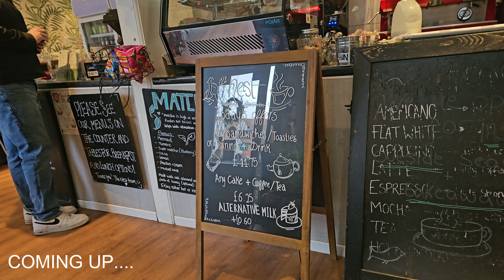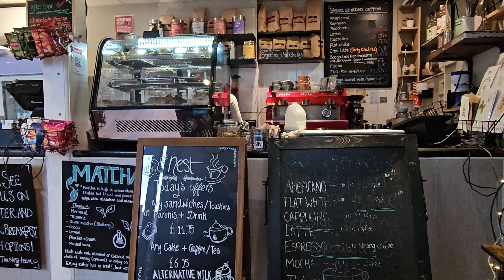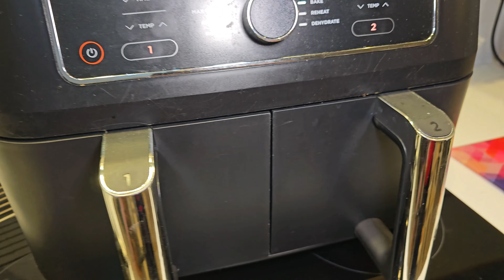A day in our life | Filipina British Life in UK | Na Prank kami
We are British Filipino Family Living in the UK. During our grocery run we encountered an elderly woman who seemed in need of help. However, it turned out to be a prank 😂🤣  as the woman was perfectly fine. Laughing together, we continued enjoying our coffee in the coffee shop, reminded to always expect the unexpected.